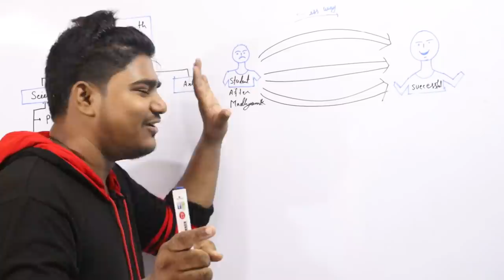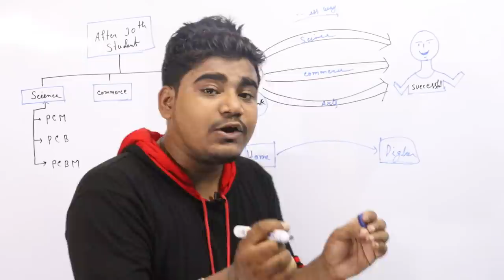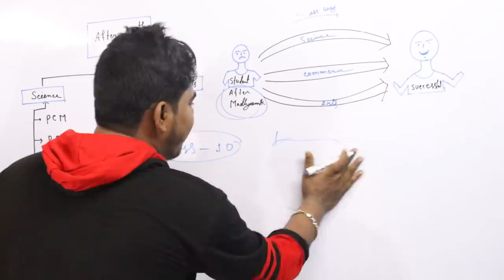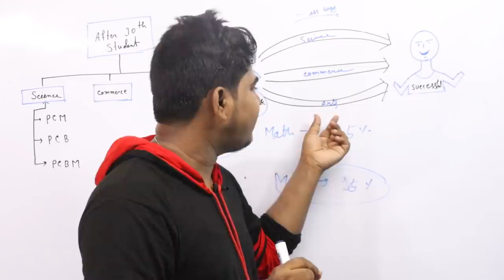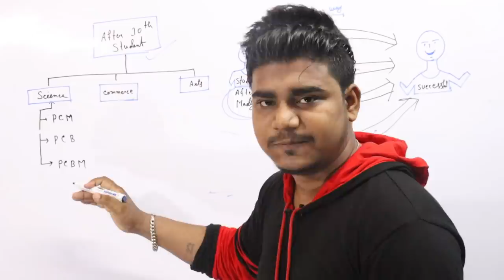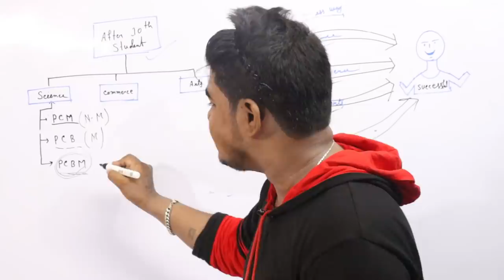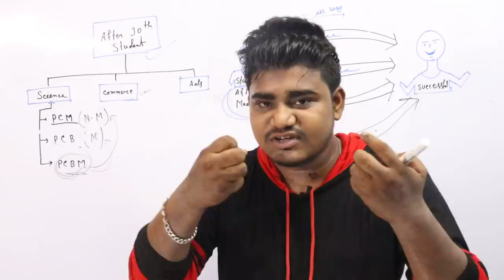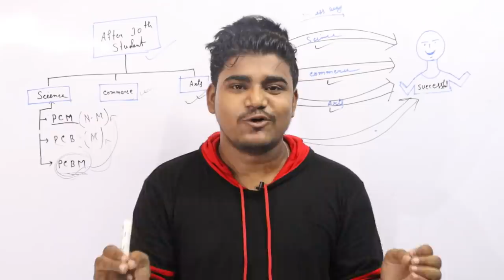মাধ্যমিকের পর সাইন্স / আর্টস /কমার্স | After 10th - Science, Commerce or Arts | Best Career Options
| After 10th - Science, Commerce or Arts | Best Career Options After 10th